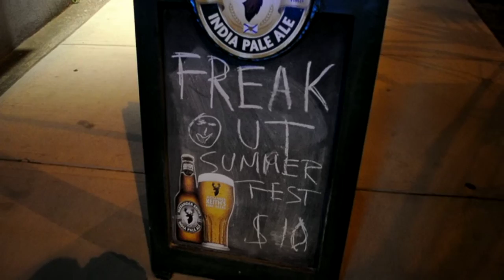Freak Out Festival at the Brit Ex Servicemens Assoc 07.28.2012.AVI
Check out Capital 6 and the other bands that played at the Freak Out festival.!
Presented by Vanmusic.com  and Oswaldo Perez Cabrera and Jordan " Vanmusic " Grey

Check out the latest music in Vancouver at Vanmusic's website below.